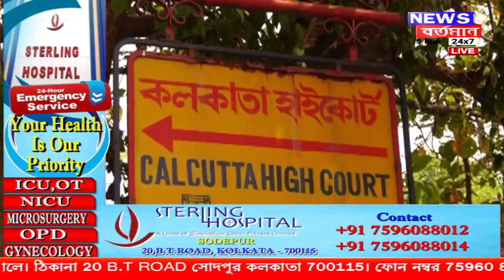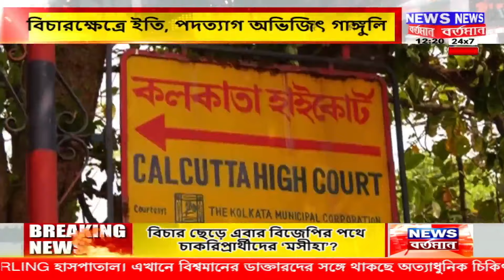বিচারক্ষেত্র থেকে পদত্যাগ বিচারপতি অভিজিৎ গঙ্গোপাধ্যায়ের